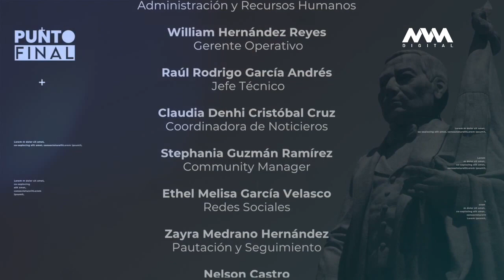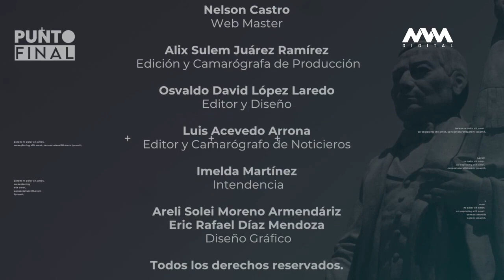Punto Final con Manuel Guzmán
⚪ Esta noche en PuntoFinal el candidato a la presidencia del Municipio de Oaxaca de Juárez Manuel Guzmán, nos habla sobre por qué es tan importante para él, el tema de seguridad en el Estado.